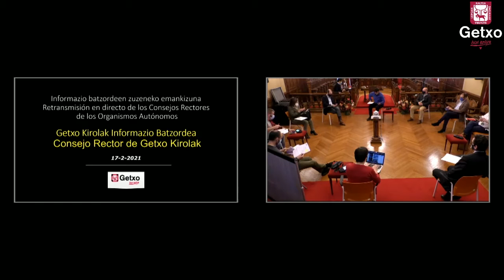Consejo Rector de Getxo Kirolak FEBRERO